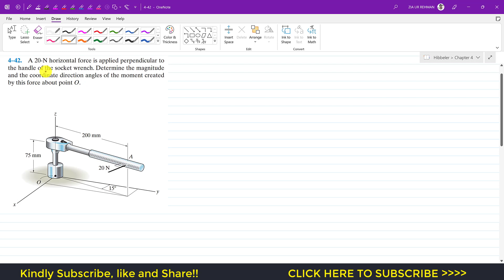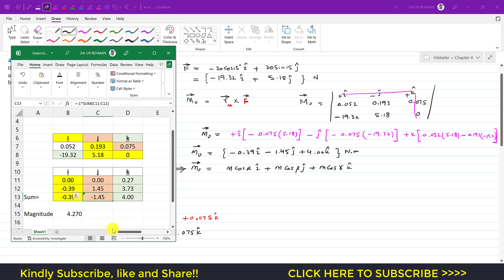4-42 Force System Resultant Moments Chapter 4 (Hibbeler Statics 14th Edition) Engineers Academy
Chapter 4: Force System Resultants
Force System Resultant Moment

4–42. A 20-N horizontal force is applied perpendicular to the handle of the socket wrench. Determine the magnitude and the coordinate direction angles of the moment created by this force about point O.